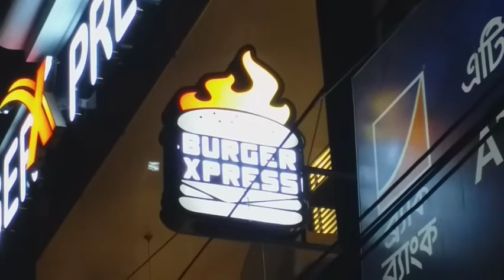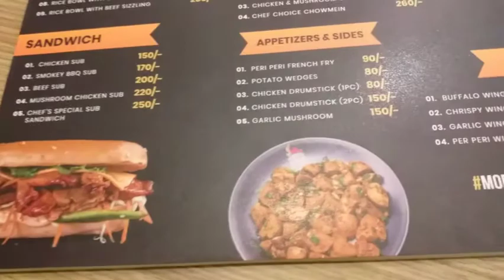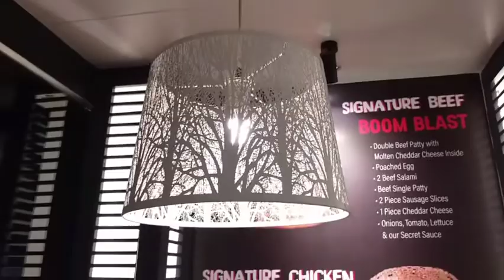Burger express Mohammad pur Nurjahanroad